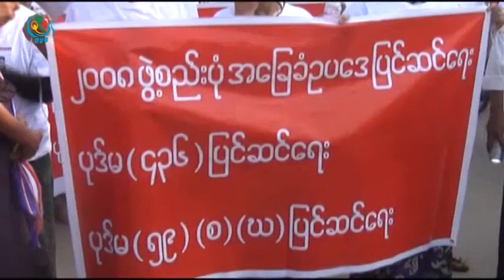DVB TV - ဖြဲ႔စည္းပံု အေျခခံဥပေဒ ပုဒ္မ(၅၉)စကို တစ္ေယာက္ထဲ အတြက္ဘဲျပင္ဆင္သင့္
DVB TV - ဖြဲ႔စည္းပံု အေျခခံဥပေဒ ပုဒ္မ(၅၉)စကို  ေဒၚေအာင္ဆန္းစုၾကည္ တစ္ေယာက္ထဲ အတြက္ဘဲျပင္ဆင္သင့္တယ္လို ့သံဃာေတာ္တစ္ခ်ိဳ ့က သံုးသပ္ေျပာဆိုထားပါတယ္ ။ေဒၚသူသူေအာင္ကသတင္းေပးပို ့ထားတာပါ ။